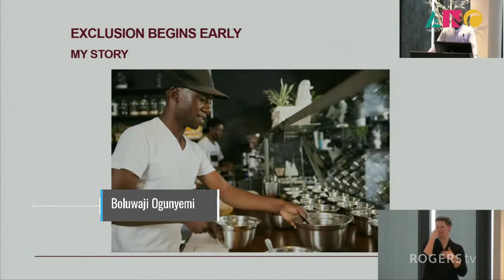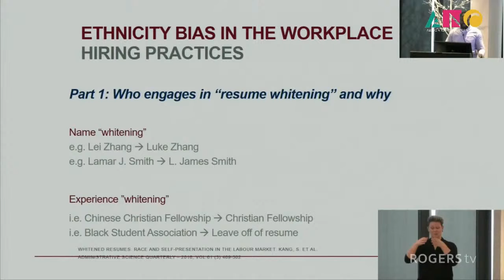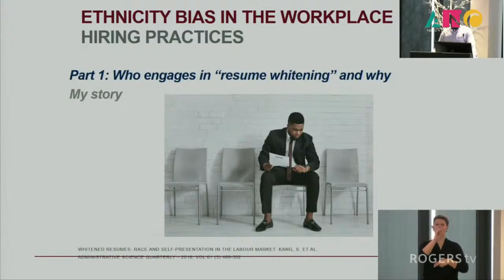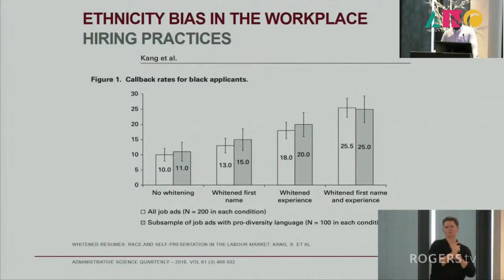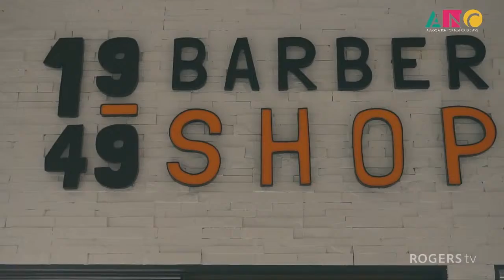ANC - Black History Month Special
Host Barb Walsh highlights local Black advocates, artists and entrepreneurs and gives space for people to discuss their experiences being Black in Newfoundland and Labrador.